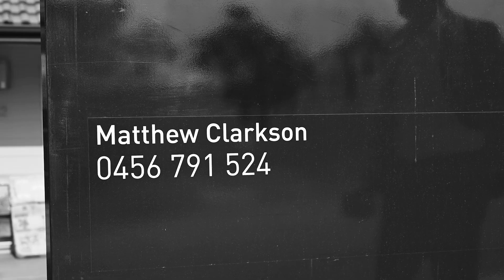What my clients have to say - Matt Clarkson Stone, Seller Review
An absolute pleasure to work with Aleah on the sale of her home ! Aleah has done an outstanding job at renovating her home but months before offering the property for sale, we noticed a few things (that were relatively easy to fix) that could be done to maximise the result.

A huge factor when selling is timing. I spoke with Aleah around May-June 2019. The property was not launched online until 1st November and sold a week later. Soooo many people say “oh yeah that sold quick” or “ghee there wasn’t much involved in selling that home” but so often what you don’t see is the background work. From the first meeting, to the follow up, to the revisit (after Reno’s finished), the discussions around marketing/price & presentation, signing the paperwork, booking the photography, doing the video, database emails, speaking with buyers, open homes 3 times a week. the list goes on.

I’m just so happy for Aleah that we got the dream result 🎉👌🏻 thanks again Aleah, Laurie the new owner cannot wait to be in her new home before Chrissy 🎅🏻🤶🏻👨‍👩‍👦‍👦